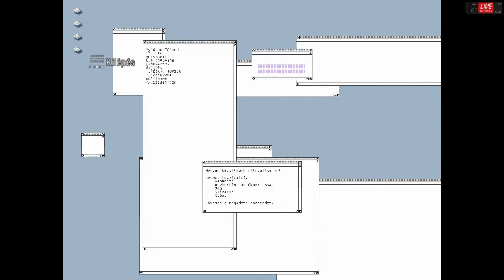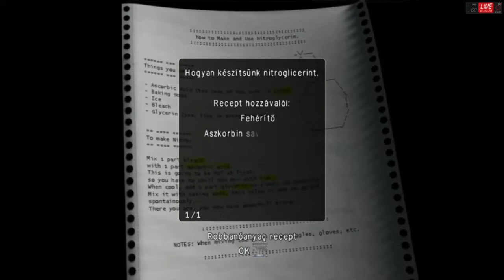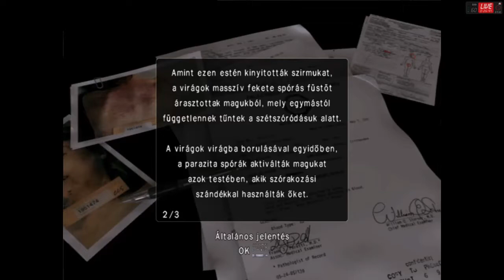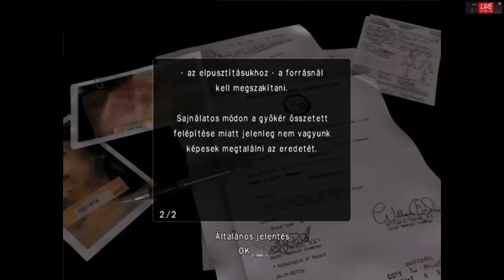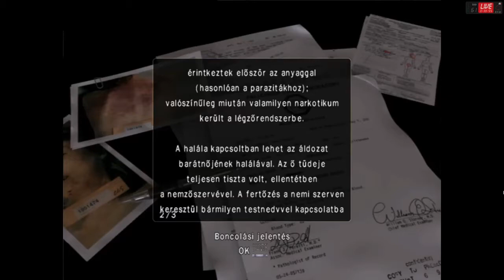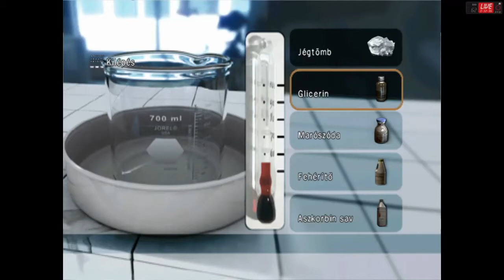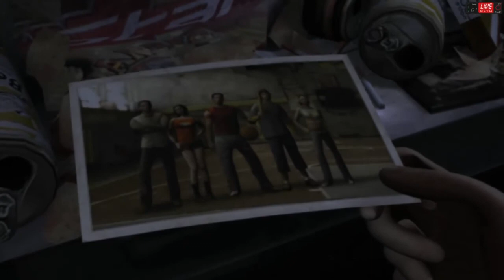ObsCure II - #5 - Mélygarázs és LaThor (w/ Kaszt)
Csekkoljátok Kasztot itt:
A játék a Mighty Rocket Studios tulajdona.